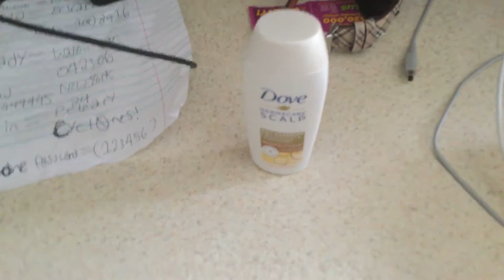Spongebob Logan channel network commercial - Dove